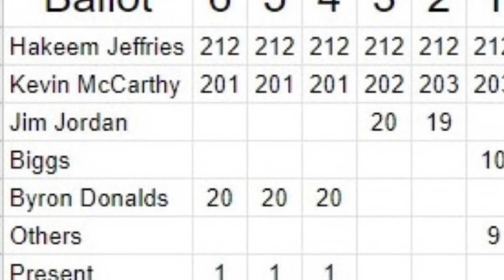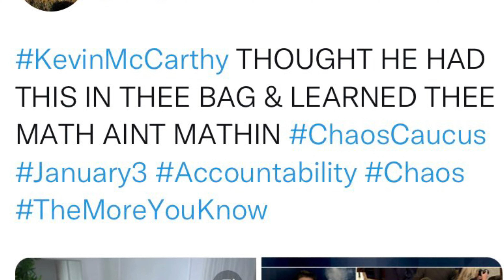🚨⚠️➡️ 118 Congress SpeakeroftheHouse HouseofRepresentatives ElectionsMatter 🗳️ Part II REUPLOAD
🚨📣⚠️➡️ For the first time in 100years there is no selected Speaker of the House for the House of Representatives. Republicans have 222 while Democrats have 212. In order for any representatives they must have 218 votes. After three rounds Kevin McCarthy failed to get to 218. Today at 12p.m the House will resume voting. Until then the Honorable Cheryl L. Johnson who is the Clerk of the U.S. House of Representatives will be in charge of the House of Reprenatiives, making her the first Black Woman to achieve this feat. Johnson was sworn in by former Madam House Speaker Nancy Pelosi on January 3, 2021.

🚨📣⚠️➡️  Minority Leader Rep. Hakeem Jeffries was selected by all  212 Democrats in all three rounds. after the voting session was adjourned  stated in a press conference in part, "... We are looking for a willing partner to solve problems for the American people, not save the Republicans from their dysfunction."
(ABC News, CSPAN, Clerk House.gov)

🚨📣⚠️➡️  After 6  Rounds Kevin McCarthy failed to gain 218 instead he started to lose votes when 1 Congress person voted as present. As the Democrats continue to hold united with 212 votes for their leader Rep. Hakeem Jeffries. MSM is stating that the Democratic Party should help Kevin McCarthy by giving him the title House of Speaker. According to numerous outlets, they will continue to support Rep. Hakeem Jeffries for as long as it takes.

🚨📣⚠️➡️ For Updates, you can follow me via:
Twitter Account(s): lions_denz, QueenVLion

Sources/Pictures:
The Democrats
House Democrats
Minority Leader Rep. Hakeem Jeffries
Hasan Kwame Jeffries
QondiNtini
Desia Designs
FlywithKamala
@queenvlion   lions_denz
MSNBC-The Reidout
NY Times
MediasTouch
Getty Images
ABC News
Forbes
PBS
Forbes
Asha Rangappa
NowThisNews
USA Today
Kevin Banatte, AfroCHuBBZ
L Graham